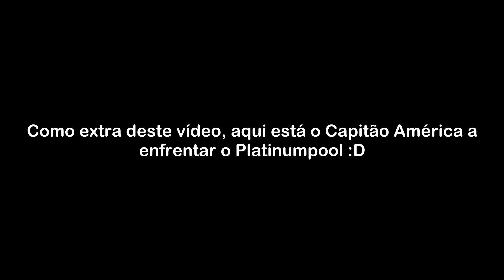Capitão América vs: Guardião Vermelho 6 Estrelas - Torneio de Campeões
Estava eu a tentar Campeões fracos nas Fendas, e a minha ideia era usar o Ciclope (Equipa Azul), mas por ter corrido mal logo no início, passou a ir o Capitão América a Rank 1 enfrentar o Guardião Vermelho...E BEM!!! 306 de Combo!!!